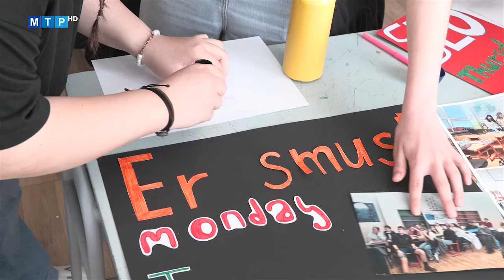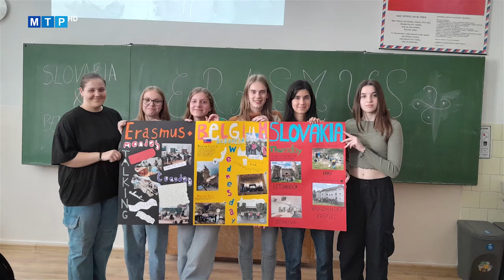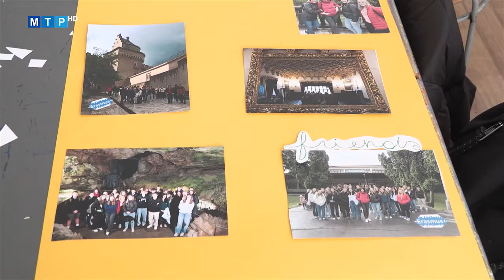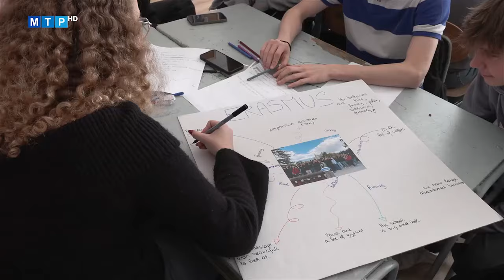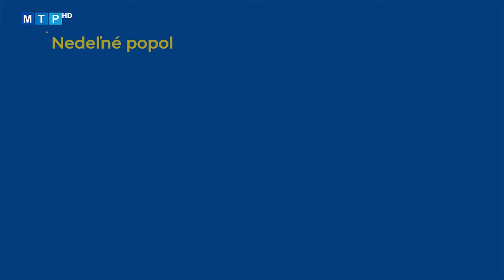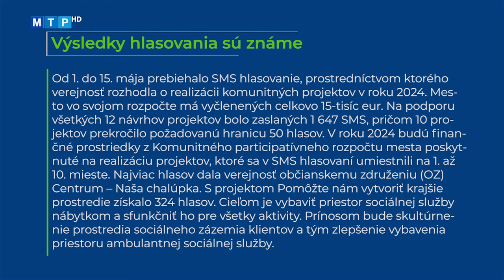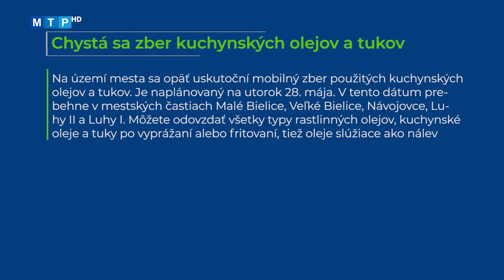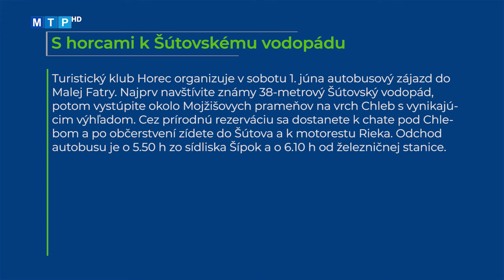Vysielanie 21/2024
• Takmer dva milióny eur vyčlenil štát pre verejnoprospešné aktivity a projekty v rámci výjazdového rokovania vlády v Handlovej v stredu 15. mája. Určené sú pre región hornej Nitry, teda pre okresy Prievidza a Partizánske.

• Cesta rozprávkovým lesom sa tento rok neuskutoční. Dôvodom je africký mor ošípaných, kvôli ktorému bol vydaný zákaz vstupu verejnosti do miestnych lesov. Pripravená je však lákavá náhrada.

• MX Vinohrad Veľké Uherce opäť po roku pripravil pre priaznivcov motoristického športu adrenalínové podujatie, Medzinárodné majstrovstvá Slovenska MX OPEN v motokrose za účasti 111 pretekárov.